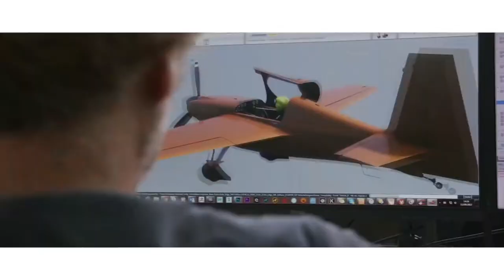The Crew 2 Official Behind the Wheel Studio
Developer Ivory Tower talks about the creation process of the sequel.